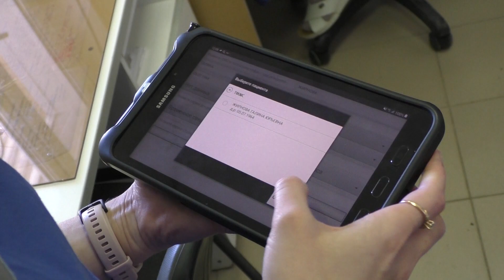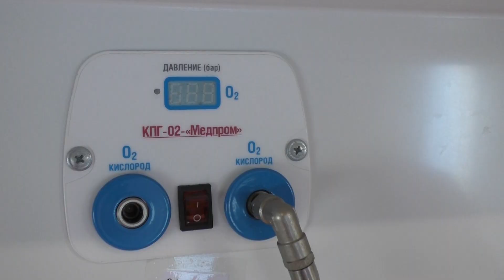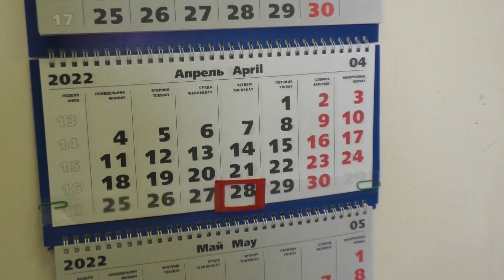Первыми спешат на помощь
Работники скорой помощи принимают поздравления